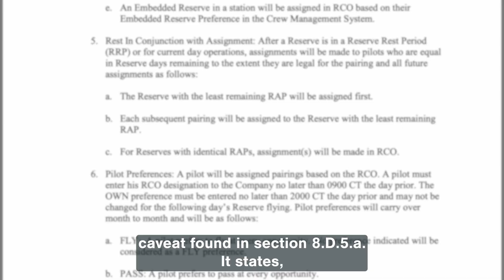Least Remaining RAP | Contract Admin Tip of the Week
This week we are going to talk about the application of the “least remaining RAP” language for “day-of” reserve assignments.